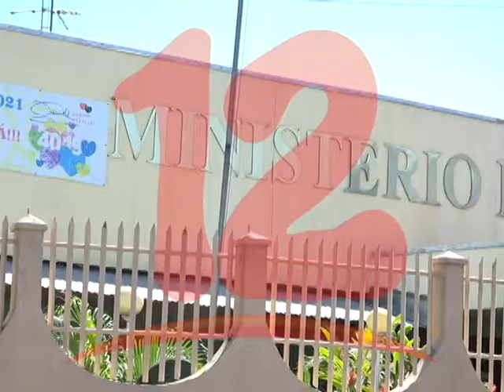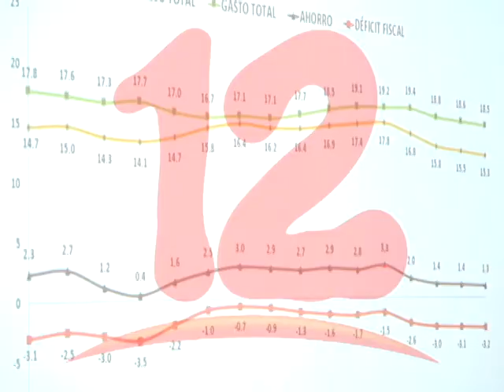POCA ALENTADORA NEGOCIACIÓN DEL SALARIO MÍNIMO DE LOS TRABAJADORES